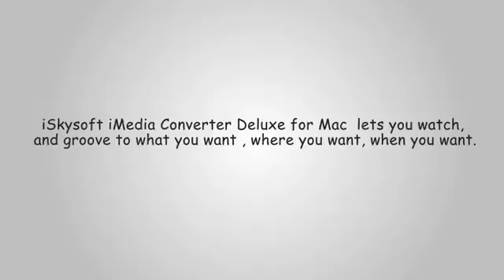iSkysoft iMedia Converter Deluxe for Mac -Convert Video 30X Faster & Enjoy Video Anywhere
iSkysoft iMedia Converter Deluxe for Mac Dowload Convert Video 30X Faster & Enjoy Video Anywhere.
    Convert video to 158 formats like avi, ts, mts, mpeg, mkv, mov, mp4, m4v, More
    30X faster speed converts video with ZERO quality loss.
    Preserve high quality using native codecs for iMovie and Final Cut Pro.
    Enjoy your favorite DVD movies and videos on iPhone, iPad, iPod.
    Do it all - Convert video & audio, burn DVD, edit video.